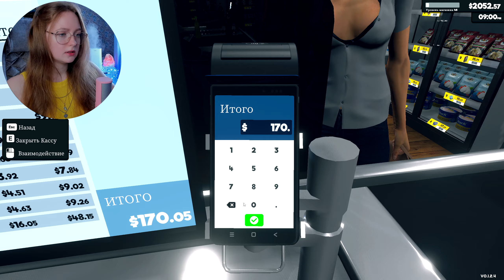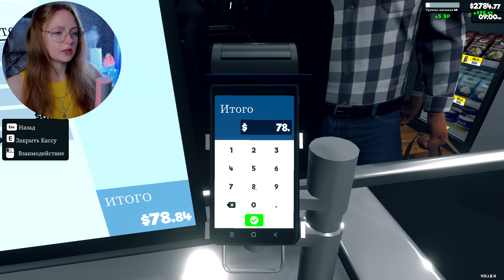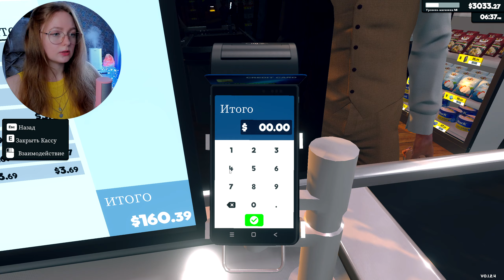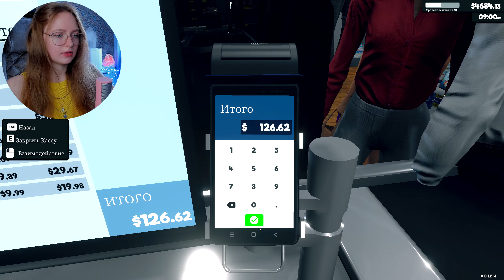ДАЛА СДАЧУ БАШНЕЙ ИЗ МОНЕТ ► Supermarket Simulator #29